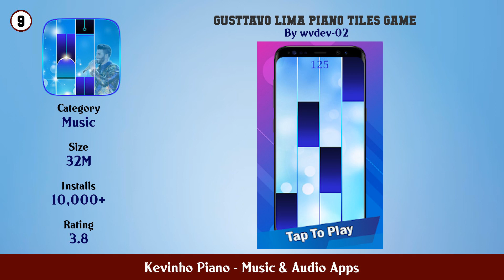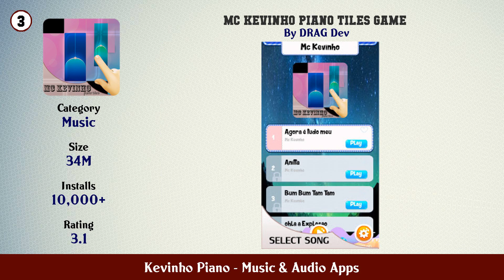Top 10 Kevinho Piano Android Apps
In this video we have listed Top Kevinho Piano Android Apps. This video is for information and reference purpose only.